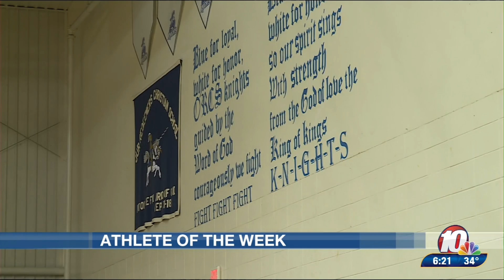Zach's first sports block on KMOT (1/12/22)